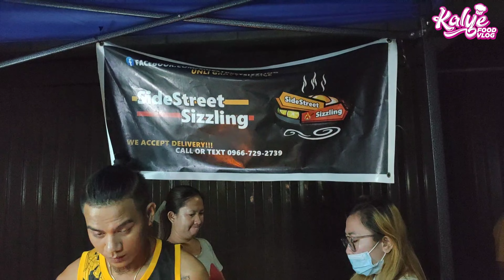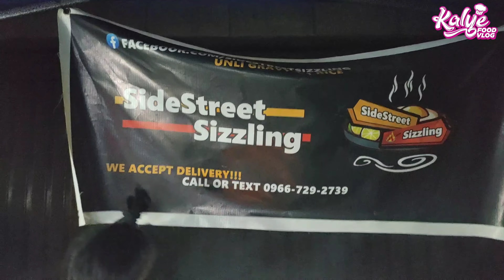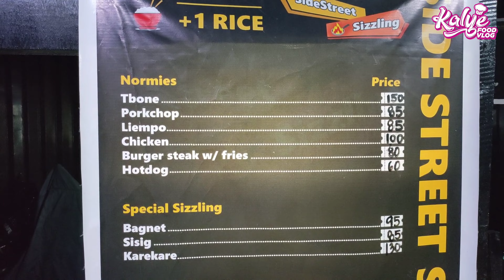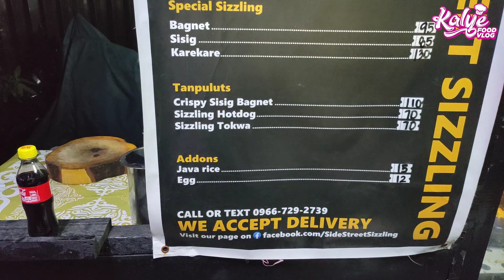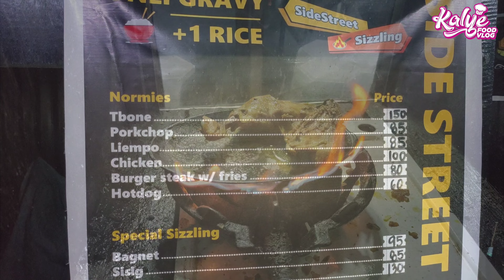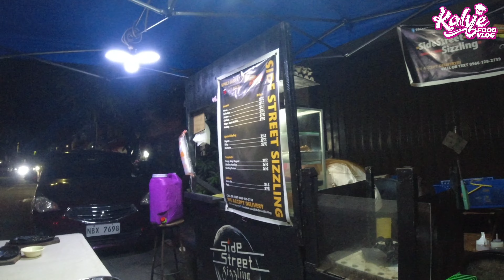MURANG SIZZLINGAN PERO SOLID YUNG SERVING AT LASA DAYO NA MGA PAPS